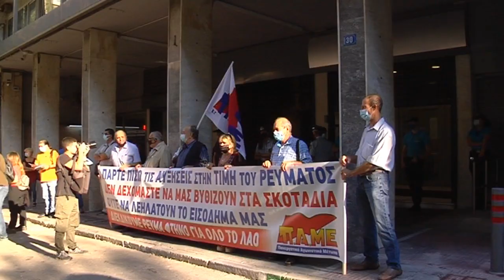Διαμαρτυρία του ΠΑΜΕ ενάντια στις αυξήσεις στο ηλεκτρικό ρεύμα